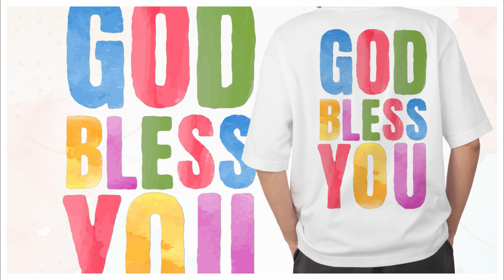Super Watercolor Font | Display Font Fonts | Download Free Font | Logo Font | Colorful Font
Super Watercolor is a colorful watercolor font style. It is the best choice for creating eye-catching postcards, tots bags, t-shirts, and many more. Add it confidently to your projects, and you will love the results.
This font is PUA encoded which means you can access all glyphs and swashes effortlessly!